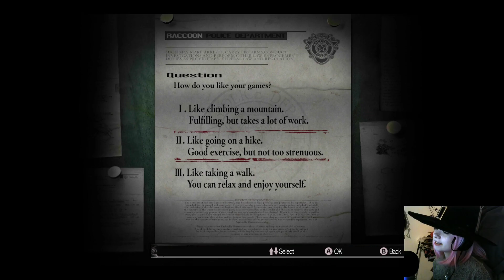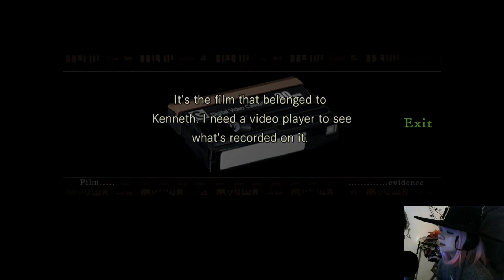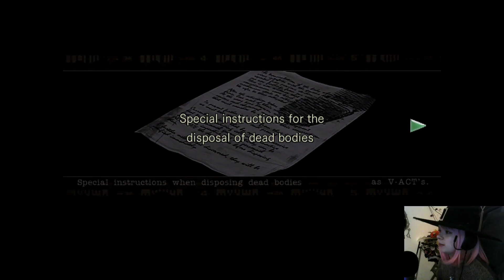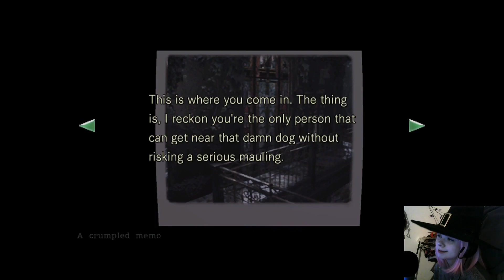Resident Evil Remake [PART 1] ENTER THE SURVIVAL HORROR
Hello my spooky friends, this is my first YouTube video and I was really nervous so please bear with me. I will try to get better.

Uploads are EVERY Wednesday!